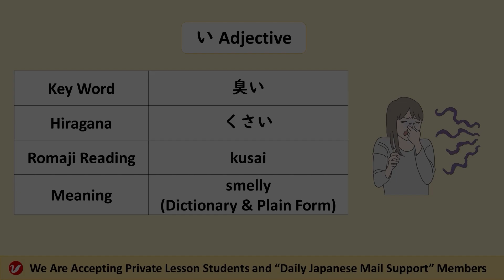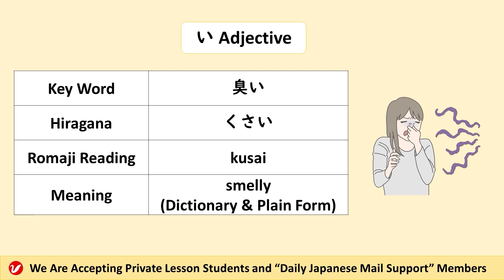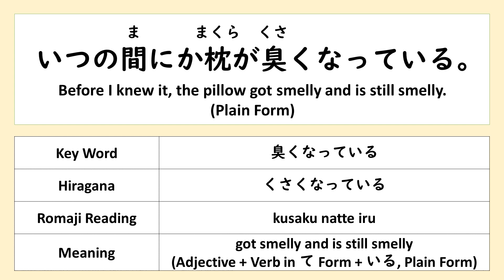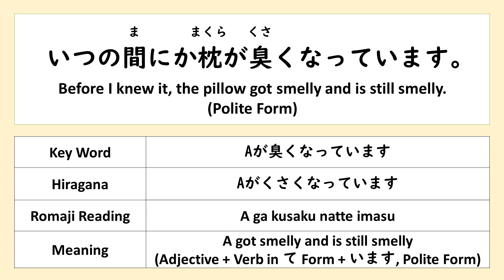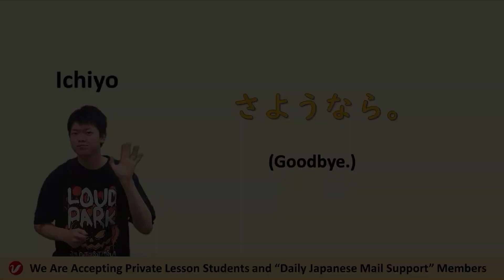臭い (くさい、kusai) | smelly | Japanese Vocabulary and the Pronunciation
「臭い (くさい、kusai) 」means “smelly.” Please learn the Japanese vocabulary and practice the pronunciation by watching this video. You can also learn example sentences.